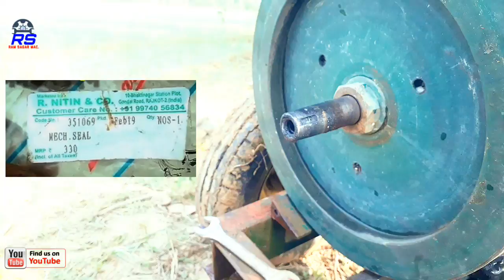Field marshal 5hp comet water pump/centrifugal pump oil seel replacement RS MAC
kirloskar pumpset
motor pump set
submersible pumpset
monoblock pumpset

glow plug
piston ring
connecting rod
4 stroke engine
four stroke engine
rocker arm
engine mount
cylinder block
car engine parts
piston engine
cylinder liner
engine valve
brake power

aata chakki
natraj atta chakki
aata chaki
natraj chakki
natraj gharghanti
crankshaft
engine parts